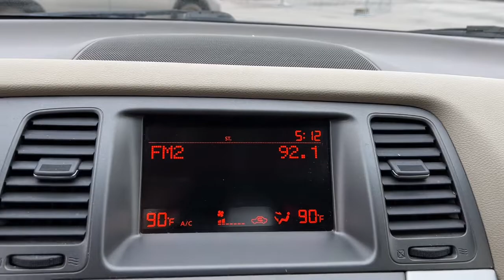2013 Nissan Murano Tulsa, Broken Arrow, Owasso, Bixby, Green Country, OK X1481A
Super Black Used 2013 Nissan Murano available in Broken Arrow, Oklahoma at Ferguson Superstore. Servicing the Tulsa, Owasso, Bixby and Green Country, OK area.

Ferguson Superstore
1601 N Elm Place

Recent Arrival!Murano S, 3.5L V6 DOHC, Super Black Clearcoat.At Ferguson, we are Upfront and Simple. We offer our best price to everyone, the first time. The only additional fee you pay is a $379 documentation charge.